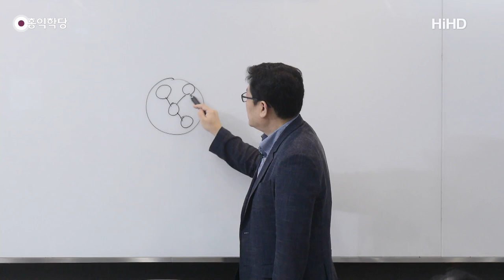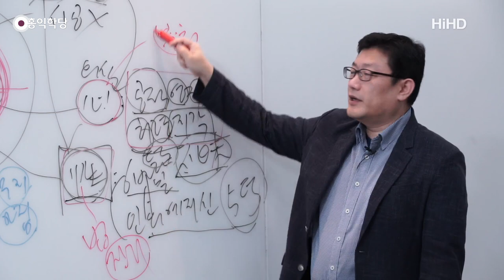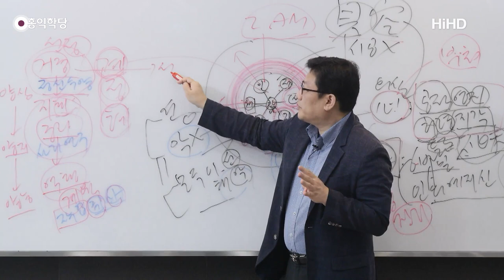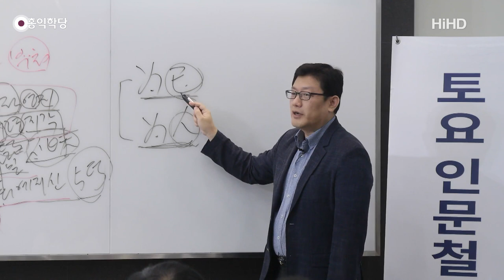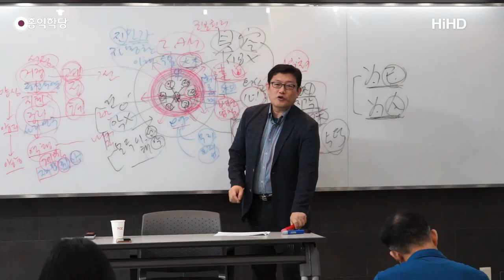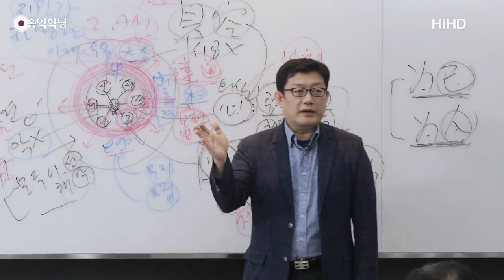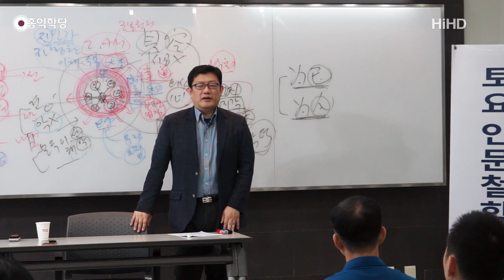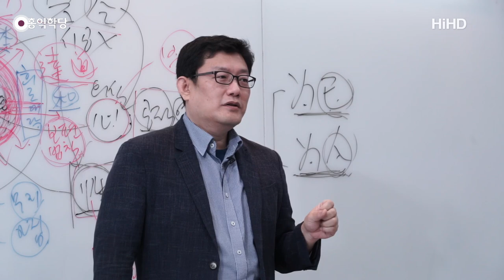[홍익학당] 윤홍식의 대승보살의 길을 밝히다 42강